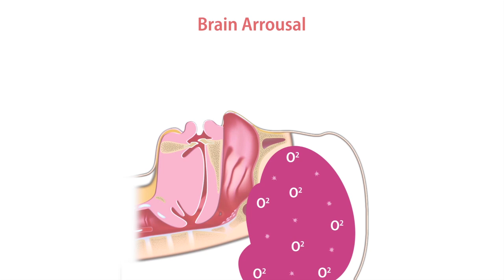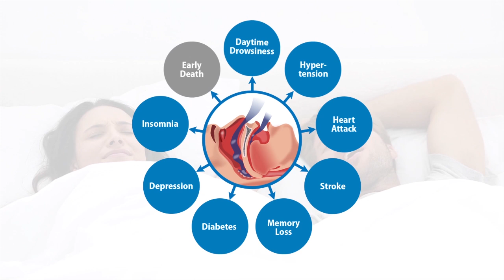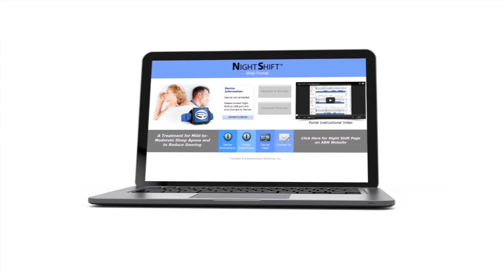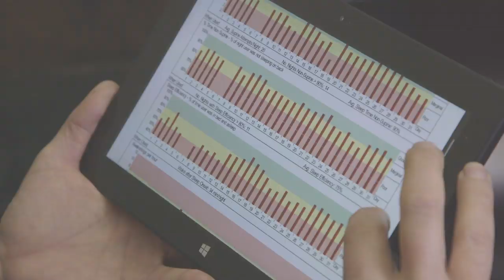Night Shift - Introduction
Night Shift uses vibrotactile feedback to discourage supine sleep and treat mild to moderate sleep apnea. Supine feedback is initiated only after the patient falls asleep; the frequency and intensity of feedback adapts to meet the requirements of each user.

Web-based reports provide compliance information associated with changes in sleep position efficiency and snoring.

The low-profile enclosure and quick-release magnetic buckle enclosed in a soft silicone neck strap provides a comfortable, safe and secure fit.

Key features:
Three-night trial provides detailed reporting for a baseline and two-nights with feedback
Within-and across-month compliance reports present:
Utilization patterns
Outcomes associated with the frequency and intensity of delivered feedback
Actigraphy-based sleep time and efficiency
Quantified snoring levels

NOTICE: Night Shift is CE marked but is not yet available for sale in the USA, FDA clearance pending